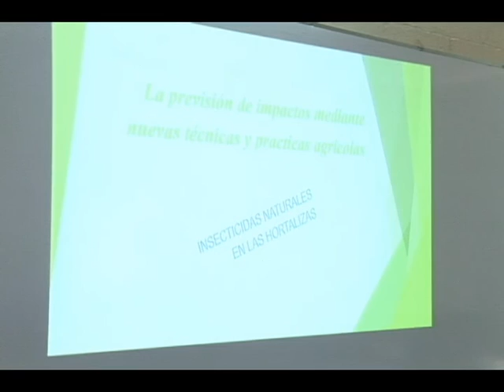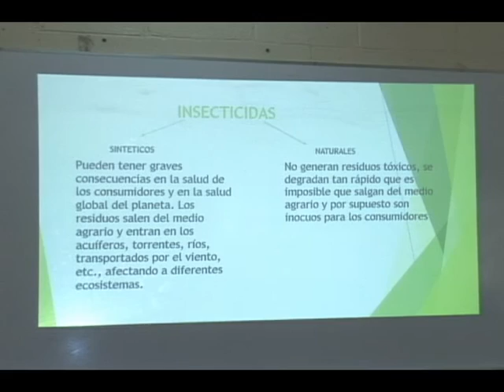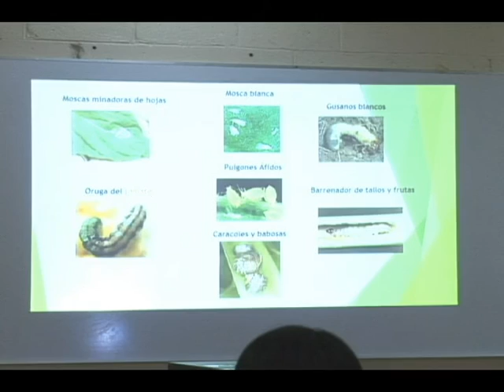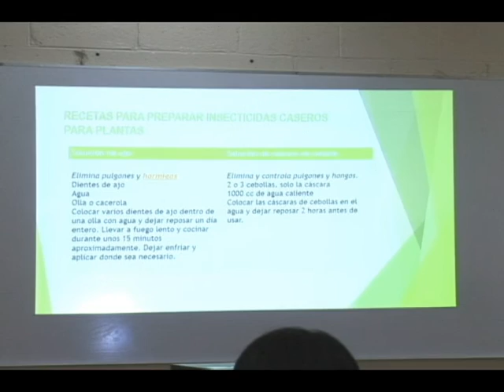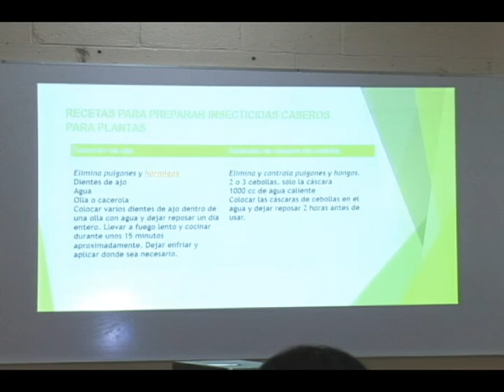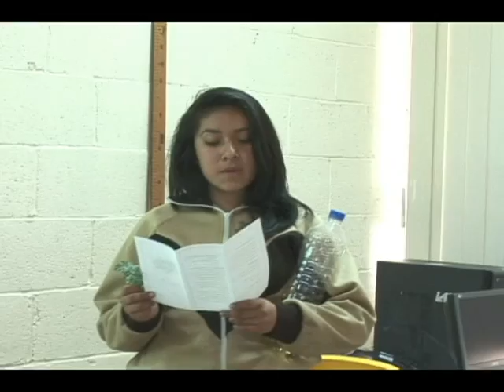20160219-CE1516/Desde tu escuela. EST 79/ ESTpacio creativo. Clase muestra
Desde tu escuela. EST 79.ESTpacio creativo. Clase muestra. Laboratorio de Agricultura. Conduce: Ana Rodríguez
Fecha de emisión: 19 de febrero de 2016. Este y otros programas los puedes
Producciones con fines educativos para secundarias técnicas en la Ciudad de México, México.